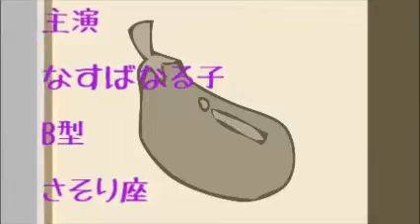９話 そういう日もある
なすばなる子の「おしゃべり1minut's」
毎日更新！！